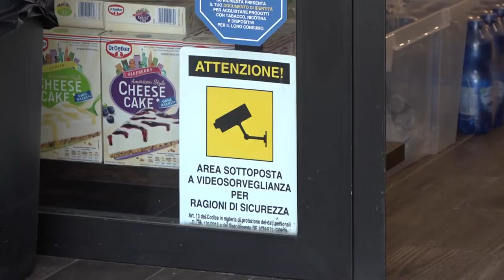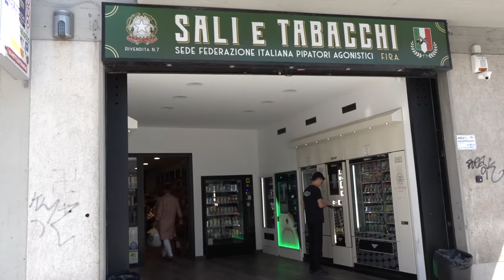"Se chiedete scusa non vi denuncio", l'appello di un tabaccaio aretino ai giovani vandali